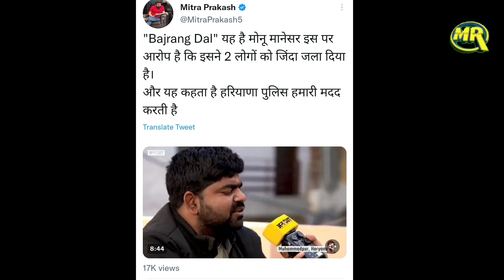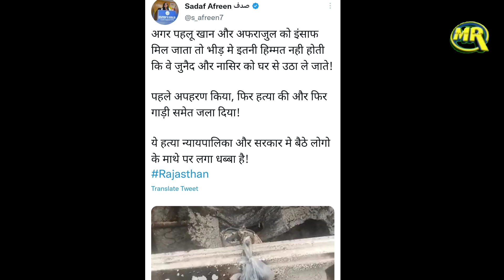Bhiwani Case Par Bole Asaduddin Owaisi Nasir Junaid Maamle Par PM Modi Se Bhi Puche Sawaal